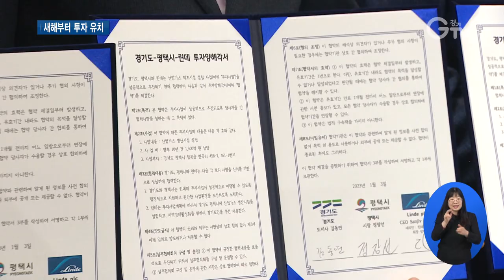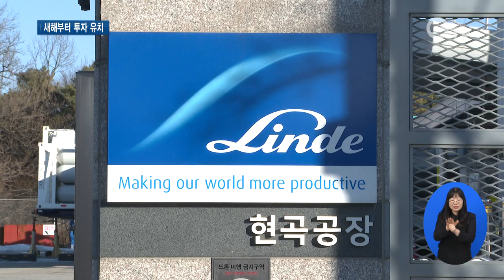수입하던 ‘반도체 희귀가스’ 도내서 생산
[앵커멘트]
세계적인 경기침체 속에 투자 빙하기가 이어지고 있는데요. 경기도는 새해부터 투자 유치를 위한 광폭 행보에 나섰습니다. 수입에만 의지하던 반도체 희귀가스를 도내에서 생산하기로 한 건데요. 이를 위해 1500억 원 규모의 투자를 이끌어냈습니다. 최창순 기자입니다.

[리포트]
반도체 산업에서 필수 소재인 크립톤과 제논, 네온 등 희귀 가스

존재량이 극히 적어 대량생산이 어렵고 인공적으로 만들어낼 수도 없어 희소성이 높습니다.

그동안 전량 수입에만 의존해 왔는데, 국산화의 길이 열렸습니다.

세계 최대 산업용 가스 생산업체인 미국 린데사가 1500억 원을 투자해 오는 2031년까지 평택에 산업용 희귀가스 생산시설을 짓기로 한 겁니다.

린데코리아는 해외법인에서 생산한 희귀가스를 국내로 들여와 고객사에 공급했는데 앞으로 공급량의 절반은 국내에서 직접 생산할 계획입니다.

[녹취] 존 패니카 / 린데아시아태평양 회장
“린데는 고객들의 비즈니스가 조금 더 가치 있게 되도록 가치를 더하고 안전하고 고품질의 제품과 서비스를 제공하기 위해서 노력을 하고 있습니다. 현지 생산 능력을 확충하기 위해서 투자도 계속하고 있고요. 글로벌 네트워킹도 활용하고 있습니다.”

이번 투자를 통해 반도체 희귀가스 국내 공급망 안정화는 물론 한국 반도체 산업 기반 강화에도 큰 힘이 될 것으로 도는 전망하고 있습니다.

또 희귀가스 수입대체효과와 신규 일자리 창출, 세수 확보로 인한 지역경제 활성화 효과도 기대됩니다.

도는 부지 확보를 돕는 등 적극 행정으로 기업 고충사항을 해소해 대규모 투자유치에 성공하는 성과를 얻었습니다.

“경기도는 린데뿐만 아니라 우리 기업들이 마음 놓고 기업활동 할 수 있도록 각종 지원과 규제 완화 등을 아끼지 않겠다는 말씀을 다시 한번 드립니다.”

경기도는 지난해 세계 1~4위 반도체 장비회사를 유치한 데 이어 세계 최대 규모의 반도체 소재기업까지 유치하는데 성공

투자 빙하기 속에도 세계적 반도체 산업의 중심지를 향한 힘찬 발걸음을 이어가고 있습니다.